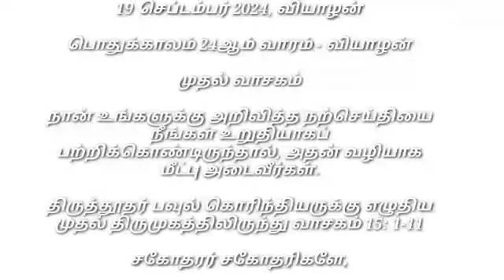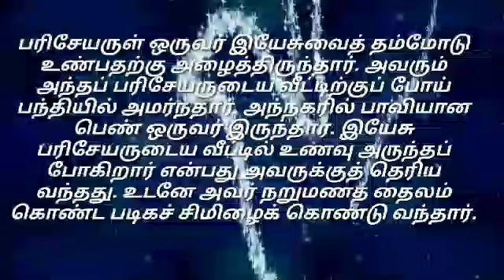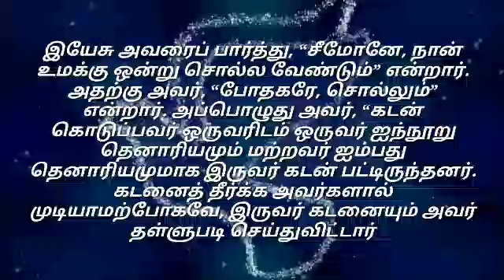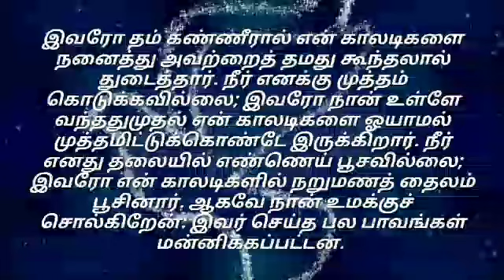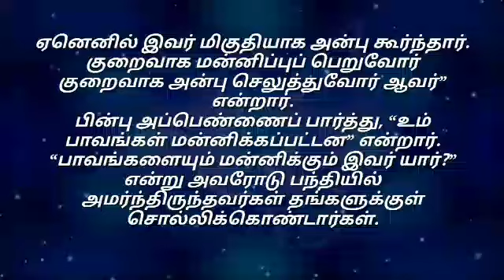Daily Reading# 19 Sep 2024# | இன்றைய இறைவார்த்தை Today Bible Verse | Tamil Bible Verse| Thursday